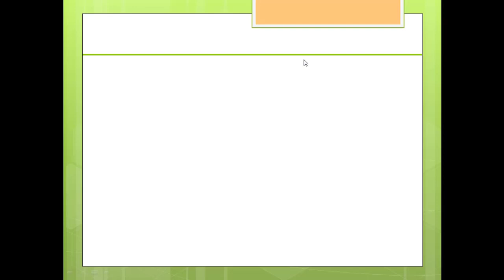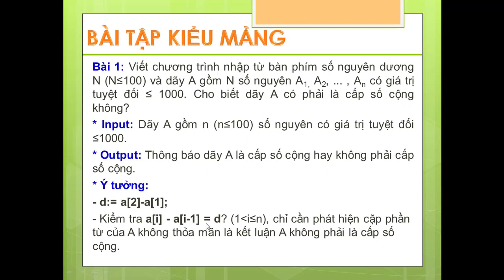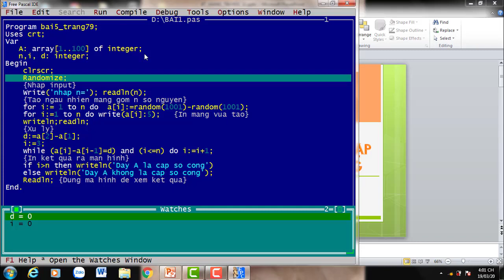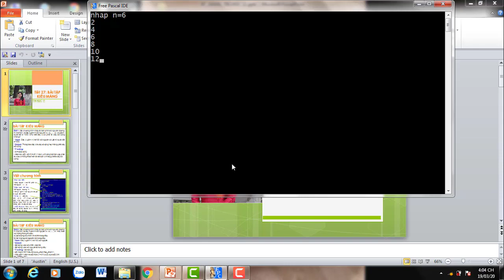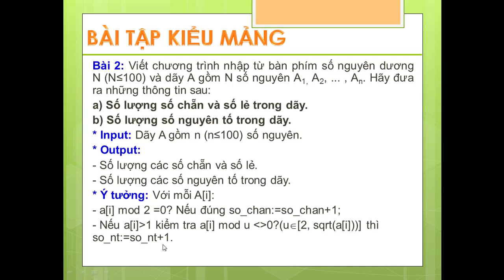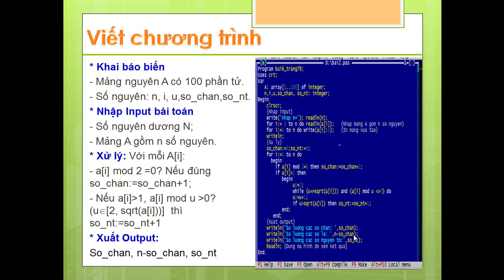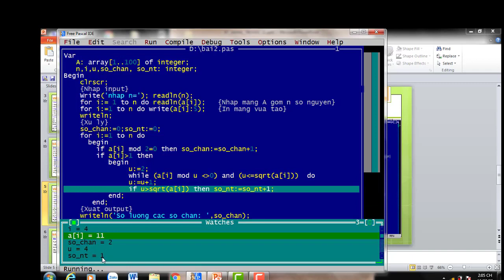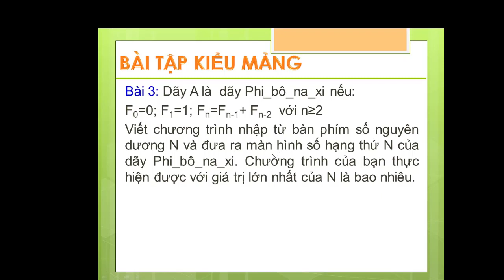Tin học 11: Tiết 27-Bài tập kiểu mảng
Bài giảng của cô Hồ Thị Thanh